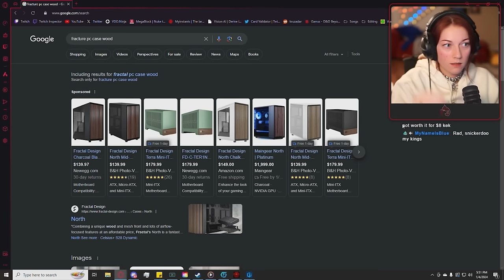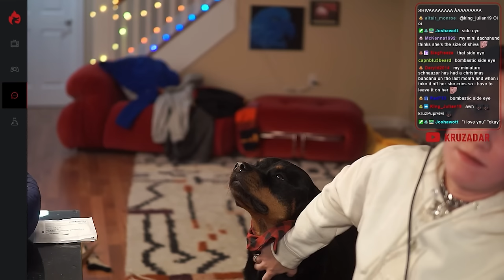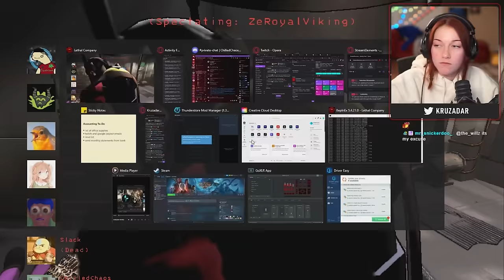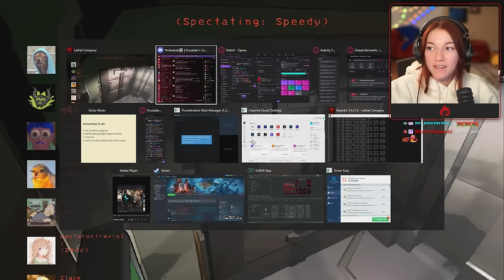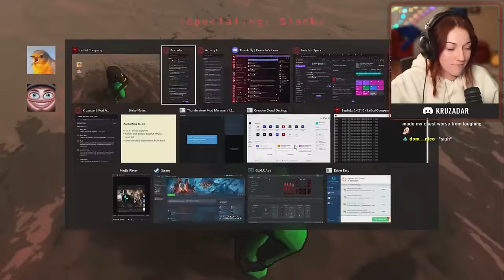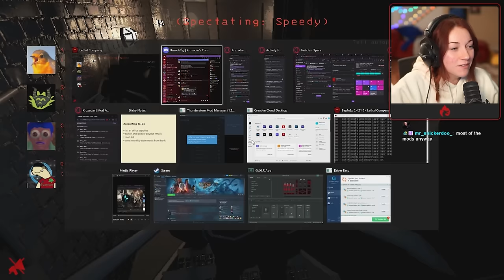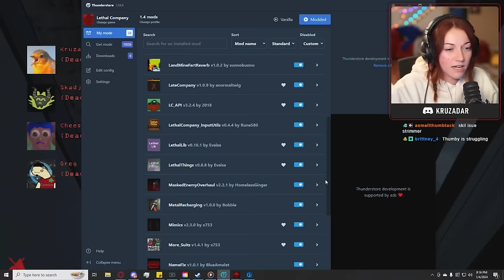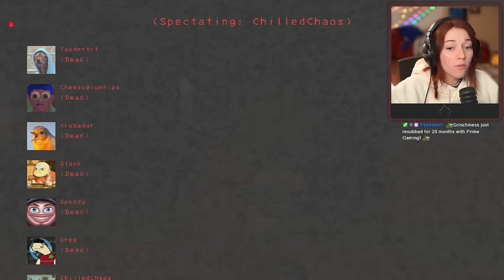My friends became TikTok NPC's (Lethal Company)